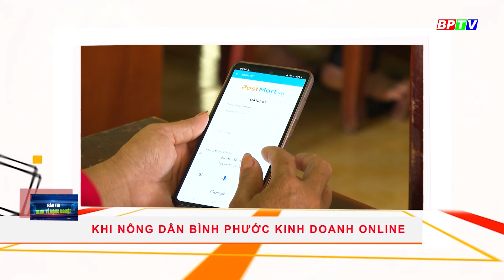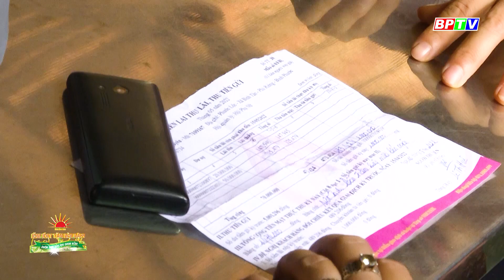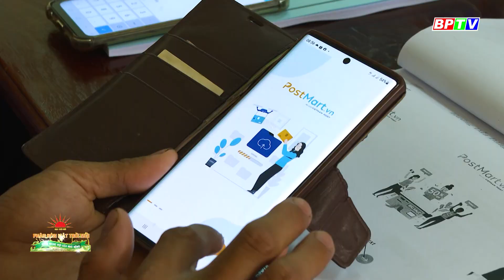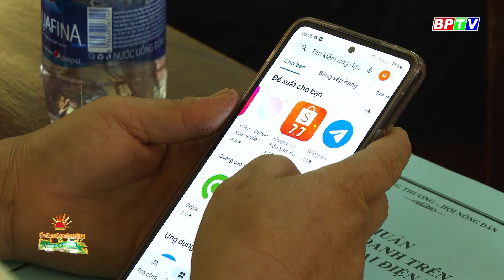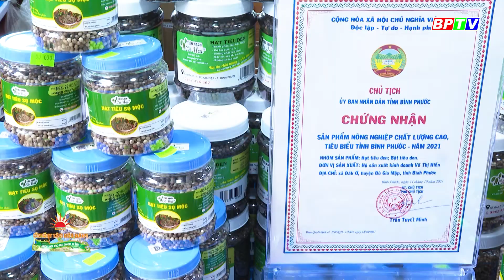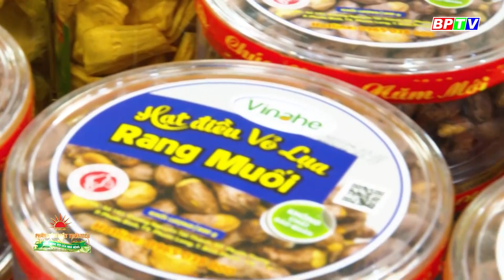Kinh tế nông nghiệp 4-7-2022: Đưa nông sản Bình Phước lên "sàn"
Quý vị đang xem chương trình Bản tin Kinh tế nông nghiệp số 40 được phát sóng trên kênh BPTV1 và các hạ tầng số của Đài Phát thanh - Truyền hình và Báo Bình Phước.
Các chương trình nổi bật:
Cập nhật thêm nhiều thông tin tại:
💎 Fanpage: